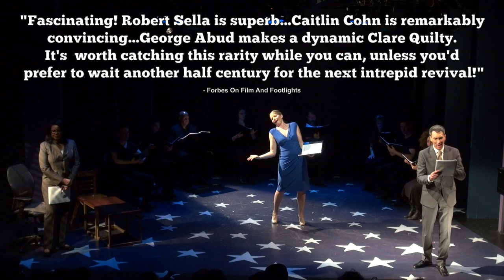[HD] Lolita, My Love Trailer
Performances thru March 3rd only! The York concludes its Winter 2019 Musicals in Mufti Series celebrating the centennial of the legendary librettist Alan Jay Lerner with the legendary Lolita, My Love.